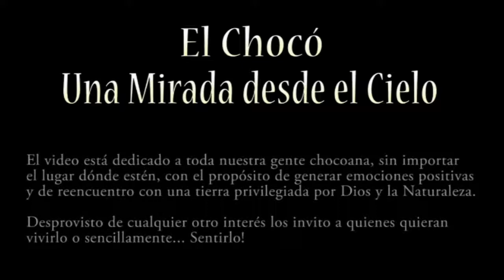RTV NOTICIAS DEL CHOCÒ, EMISION DEL 27 DE FEBRERO DE 2015